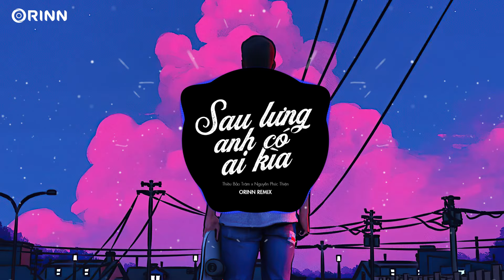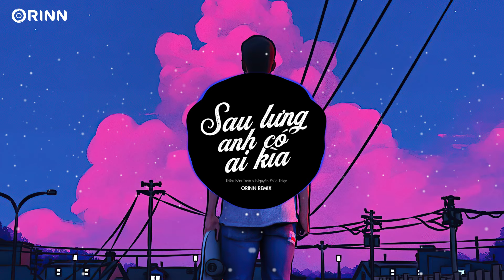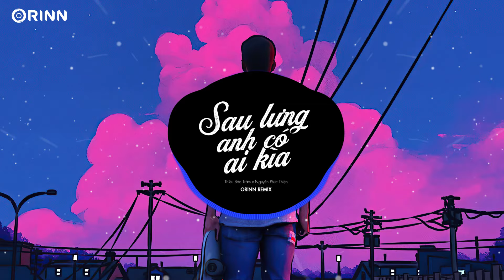Sau Lưng Anh Có Ai Kìa (Orinn Remix) - Thiều Bảo Trâm x Nguyễn Phúc Thiện | Nhạc Remix Hot TikTok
Composer & Music Producer: NGUYEN PHUC THIEN
Music Arranger: Justin Tech9
Recorder: OnlyC Studio
Production Mix & Master: OnlyC Production

© Bản quyền Video thuộc về Orinn Remix
© Copyright by Orinn Remix  ☞ Do not Reup

SAU LƯNG ANH CÓ AI KÌA | Lyric

Verse1:
Mười lần buồn bằng một lần đau
Một trăm lần đau mới sốc một lần
Tua lại một bài nhạc buồn
Ngày xưa hai ta thường nghe
Chợt bất giác lại ôm mặt khóc
Bản nhạc trở thành kỉ niệm duy nhất về nhau
Còn đâu của người khác không phải em
Một người trước kia anh từng yêu
Yêu cô ta còn nhiều hơn cả em

Chorus:
Phía sau lưng anh kìa
Đúng, người ấy đấy phải không?
Thật sốc khi anh quay lại
Ôm chặt cô ấy trong lòng
Em không đứng vững nữa rồi
Nhìn cả hai vẫn xứng đôi
Làm lộ hàng nước mắt rơi
Lúc đang yên đang lành bỗng trượt ngã đúng vào anh
Cảm xúc em luôn chân thành
Nay lại nhận cú tát rất đau
Vết thương tuy không dễ lành
Dẫu đau nhưng em sẽ quên được anh

Verse2:
Vậy sự tồn tại của em có nghĩa gì không?
Hay chỉ là người thế chỗ mà thôi
Thừa nhận cũng là quá trễ rồi
Lẽ ra em nên nhận thấy sớm hơn...

Bridge:
Một trăm bước khoảng cách hai ta
Nay chỉ còn một bước thôi mà
Anh dừng lại bất giác quay đầu nhìn về phía sau
Chẳng công bằng với em đâu anh
Chỉ vì yêu anh nên là...
Thôi bỏ đi, thôi bỏ đi, thôi bỏ hết đi!